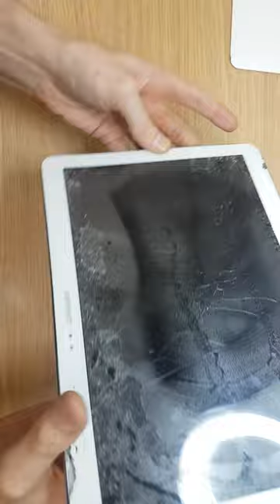How to take out lcd panel without heating and clean Samsung SM-P905. Datamarket use cold tehnology's